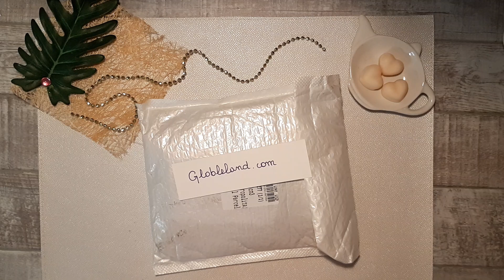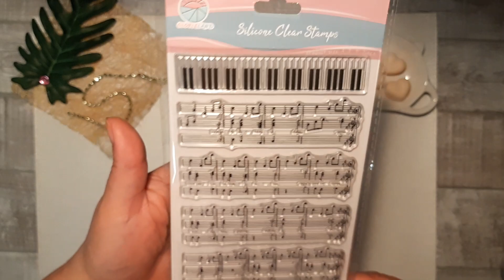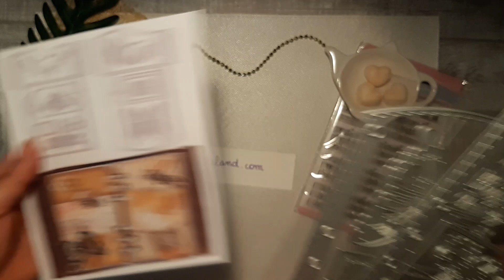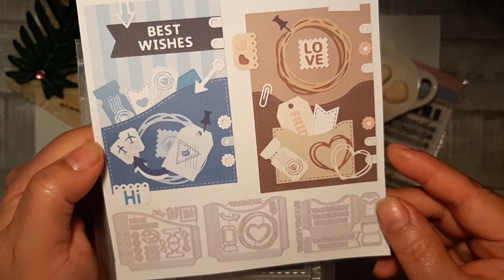unboxing Globleland des matrices pour agenda ... créons nos pages !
Bienvenue aux nouvelles abonnées ainsi qu' aux nouveaux abonnés !
Vous pouvez me rejoindre sur Facebook : Sabella Fantaisie
et pareil sur Instagram ( mais attention je n'y suis vraiment pas beaucoup )  : Sabella Fantaisie
Vous pouvez également me contacter sur Messenger : Sabella Fantaisie

C'est facile non !!!  Alors à bientôt
Gros bisous et prenez bien soin de vous 🧚🏼‍♀️🦄🌈